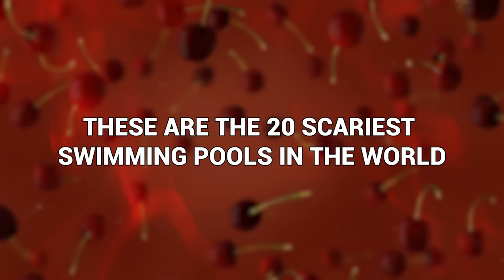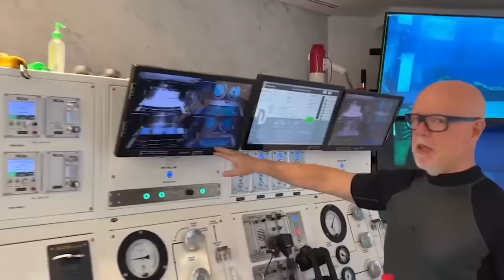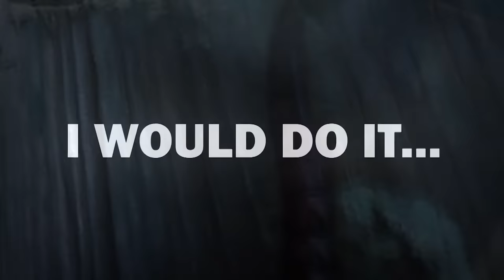20 Scariest Swimming Pools In The World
Swimming pools are supposed to be a nice, chilled out place to hang. But that’s not always the case. Sometimes they can be kind of creepy. These are the 20 scariest swimming pools in the world!